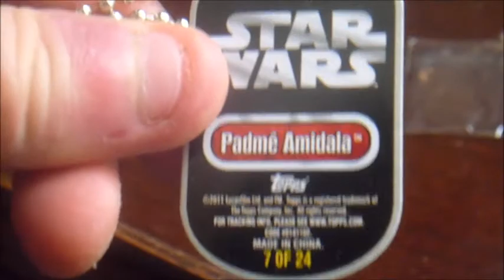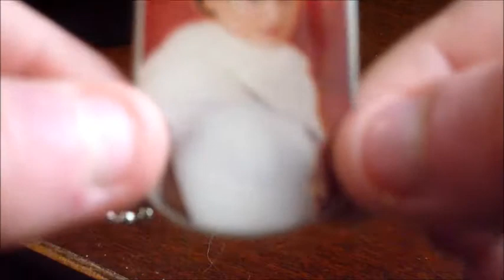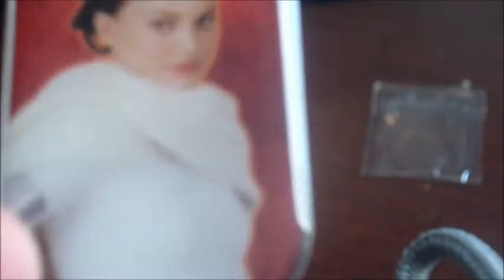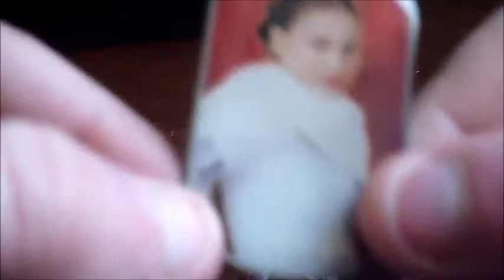Star Wars Dog tag review: Padme Amidala